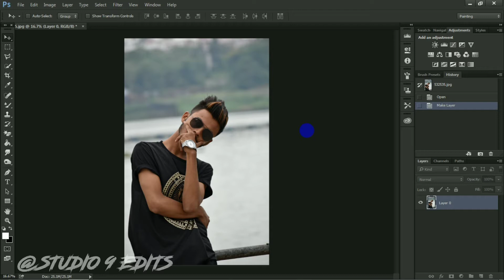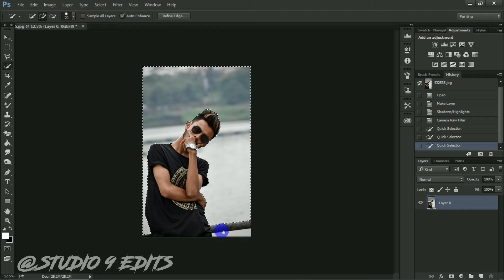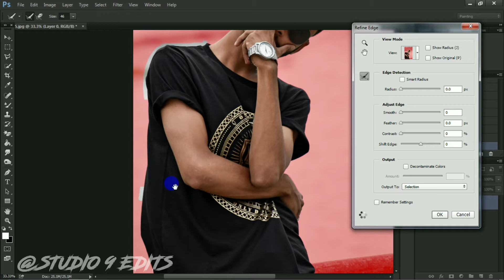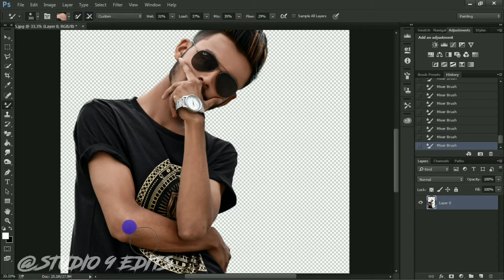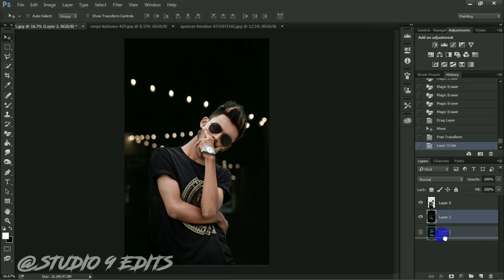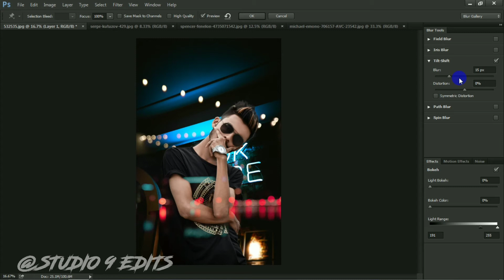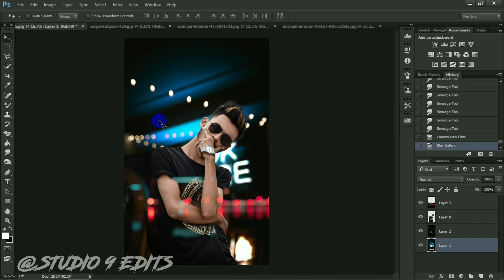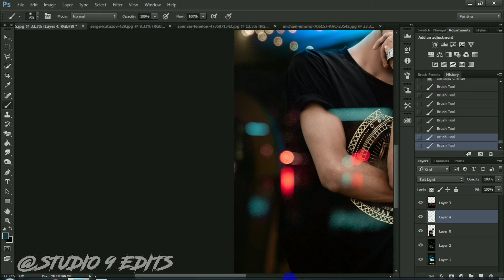Viral editing of instagram conceptual editing||photoshop cc&cs6 tutorial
Hi Guys😊. I am Zaid. Today I am Back With a new tutorial Welcome my new Video. This video. i am showing " how  to do instagram Latest Manipulation in photoshop || photoshop editing tutorial || Many pepole are using photoshop But they are do not know how to use this application. so i am showing photoshop editing tutorial .I hope in this video you are learn many. I hope i have brought a smile ☺.

IMPORTANT KEYBOARD SHORTCUTS:-
CTRL+T=Resize
CTRL+J=NEW LAYER
ALT
CTRL+D=DESELECT
CTRL+I=INVERT
CTRL-(+)ZOOM
CTRL+(-)ZOOM OUT

Studio 9 edits :- All the Images/Picture Shown in this Video Belong to the Respected Owner and Note Me I am Not the Owner of any Picture Showed In this Video. All Content Used is Copyright to Studio 9 edits, Use or Commercial Display or Editing of the Content without Proper Authorization is Not Allowed. Studio 9 edits:-Thank You